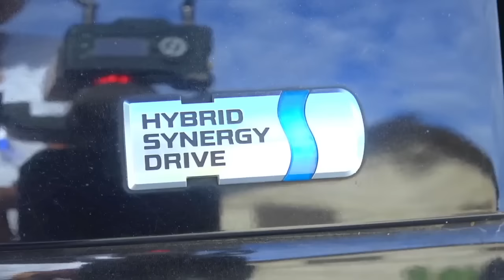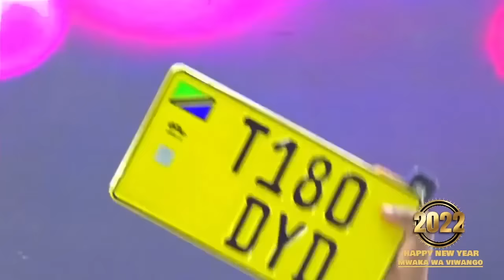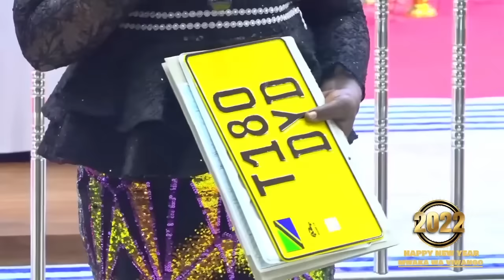TUKIO LOTE LA ROSE MUHANDO ALIVYOKABIDHIWA GARI NA KUHANI MUSA